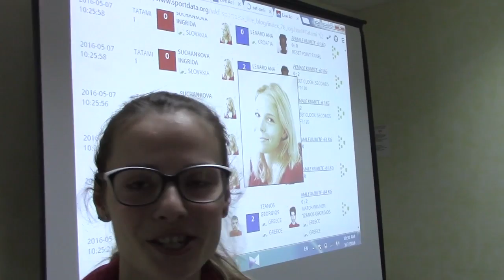Uroševa sestra 07.05.2016.